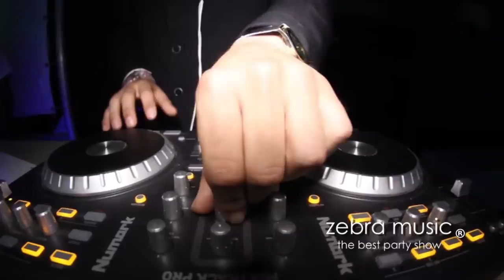zebra music @ Hotel Presidente Intercontinental Monterrey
XV Fernanda